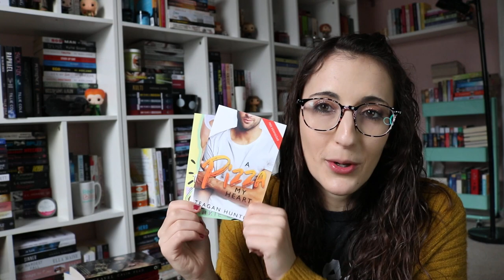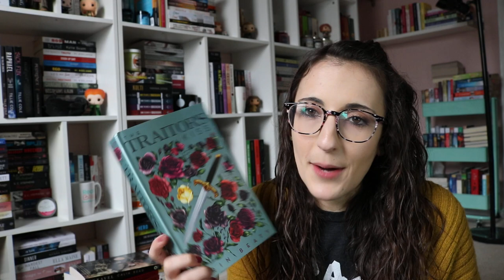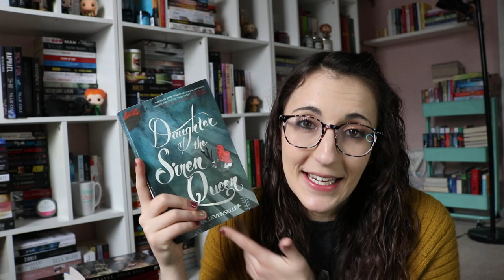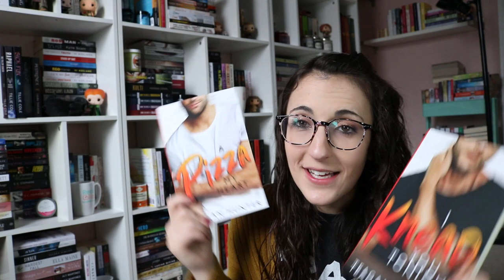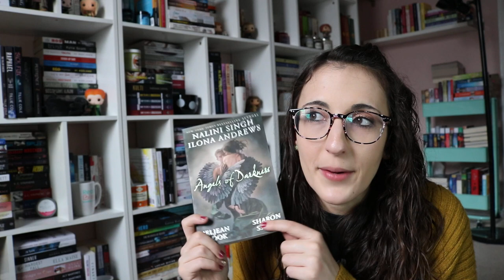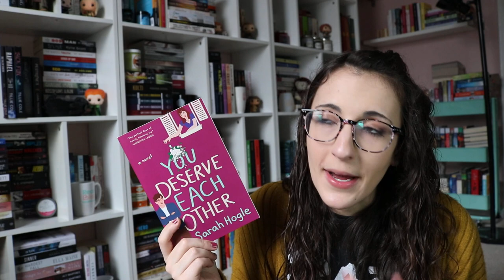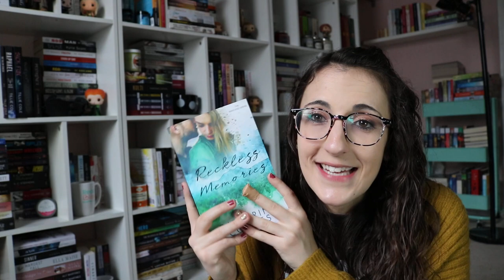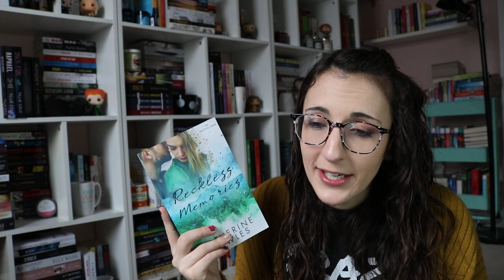I Bought More Books Because I Have No Self-Control | Book Haul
Use Surprise20 or Peace15 to save!

Try Book of the Month and get your first month FREE!